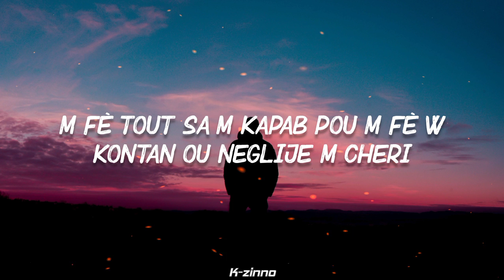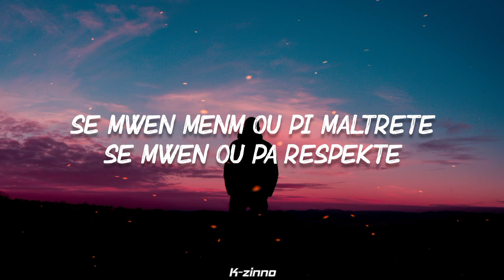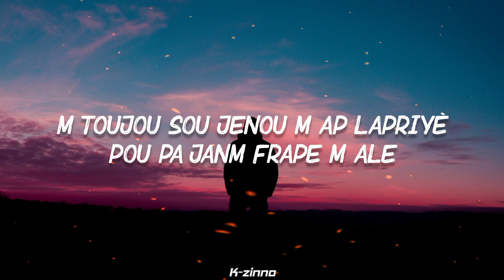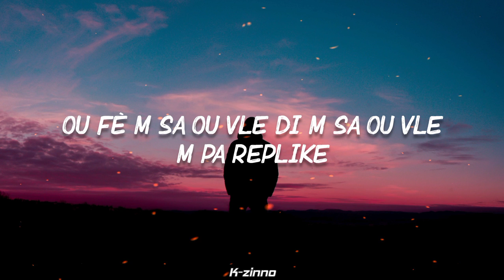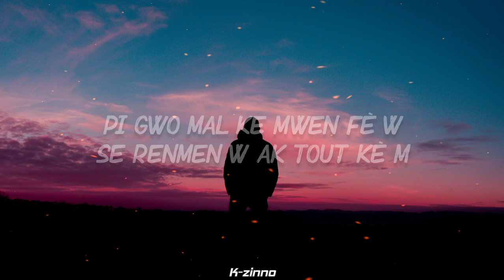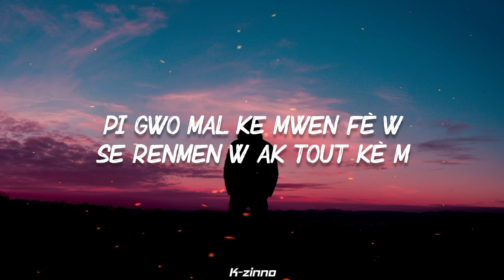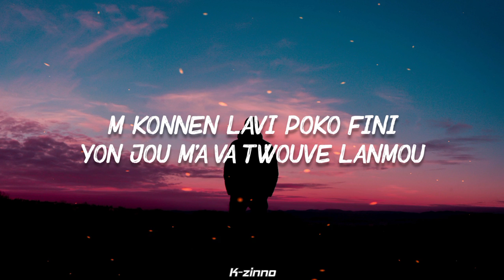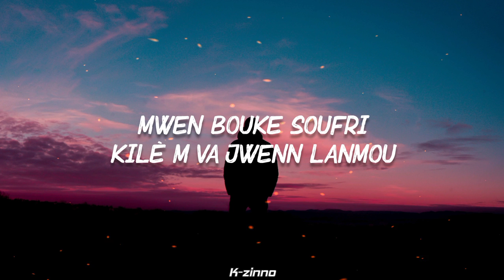Gazzman Disip - Poukisa feat. Richard Cave (Lyrics) K-zinno